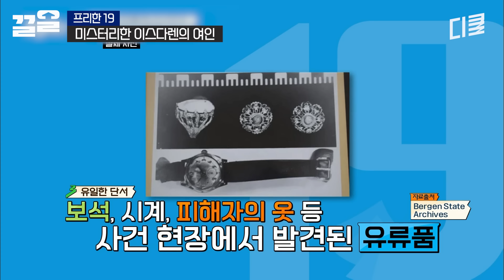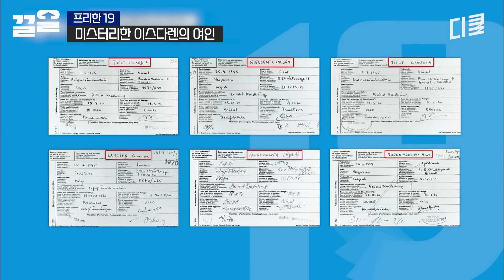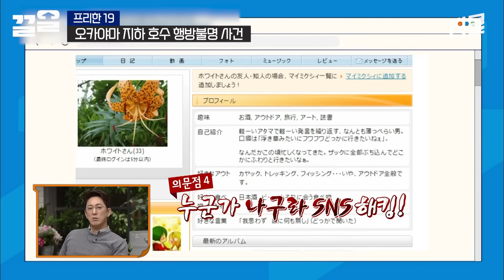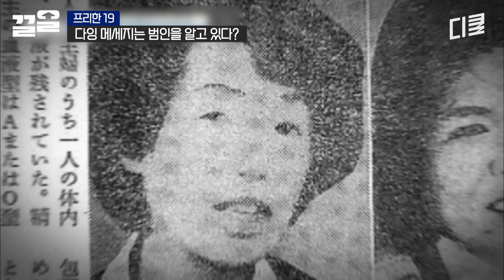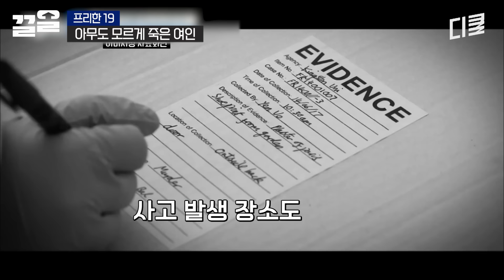실종 4시간 뒤에야 신고를 한 동굴 탐사 동아리 회원들?;; 일본 지하 호수 행방불명 사건 | 프리한19